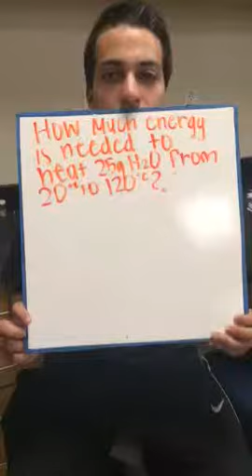ACTUAL(QUESTION)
Kayla hibbs and Steven gingery p2